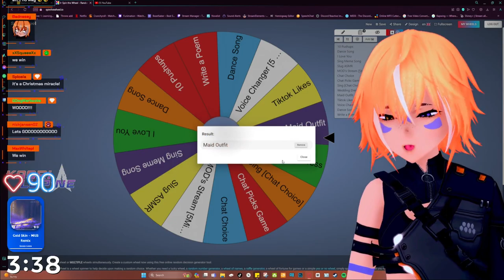Maid Outfit Screech